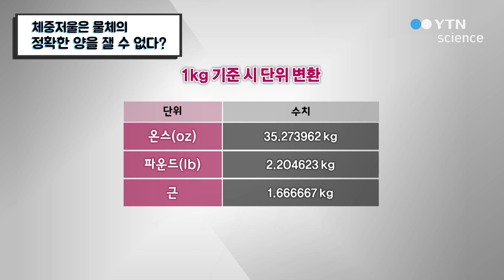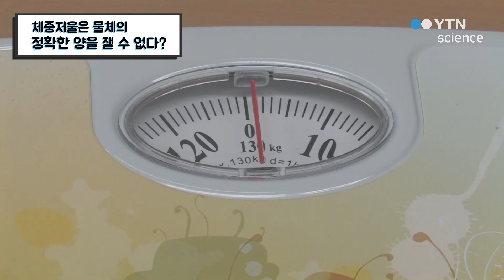체중저울은 물체의 정확한 양을 잴 수 없다? / YTN 사이언스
물체의 정확한 양을 재려면 어떻게 재야 할까?  체중저울의 원리, 그리고 무게와 질량의 차이점에 대해 알아본다.